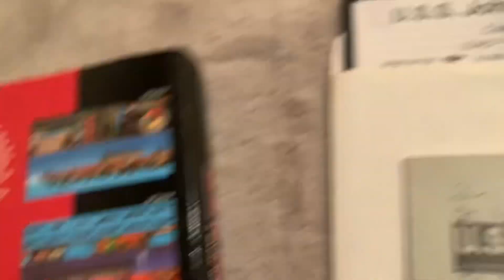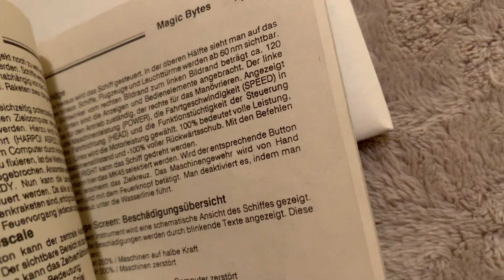Commodore 64 U.S.S. John Young by Magic Bytes - Disk Game (A Naval Warship Simulation)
I have 1000’s of Commodore 64 games I will be posting like this video.